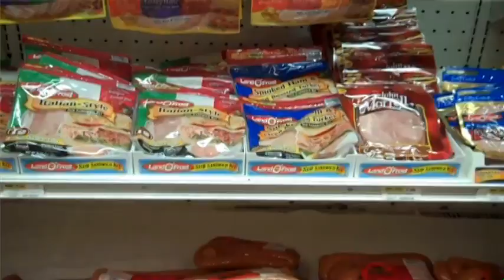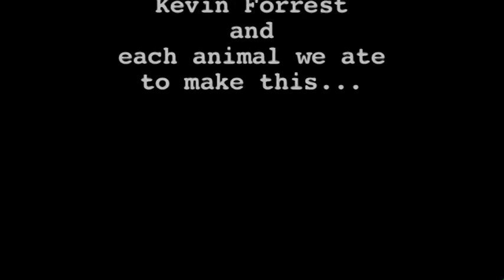Bradley Rabbit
A documentary